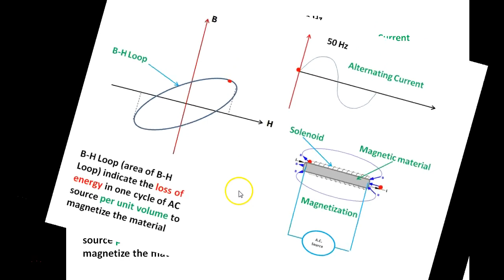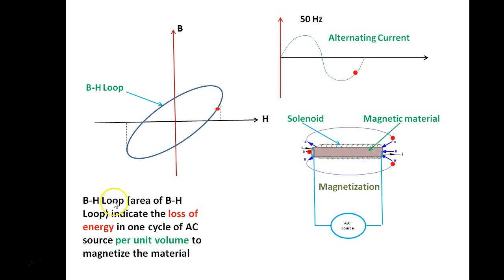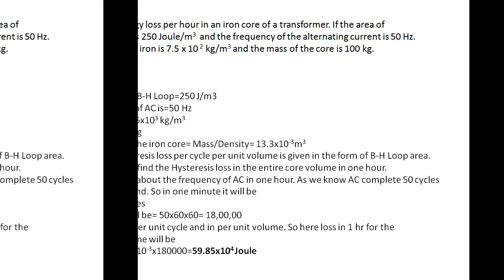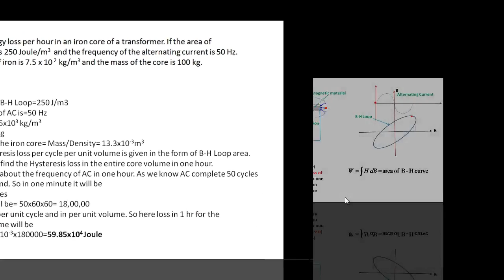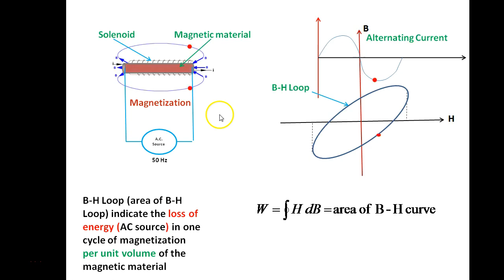bh curve experiment concept and explanation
bh curve experiment, retentivity, hysteresis loss explained in this video tutorial, you will get an idea of the hysteresis loop, also called bh curve. The area of BH curve signifies the energy loss in magnetization in one cycle of AC and per unit volume.
bh curve is important to study for the properties of magnetic materials. On it basis, we can say this material can be used to store the data or not or in general for the core of transformers.
for physics tutorials, quizzes and related experiments.
In this video playlist you will find all related videos of solid state: